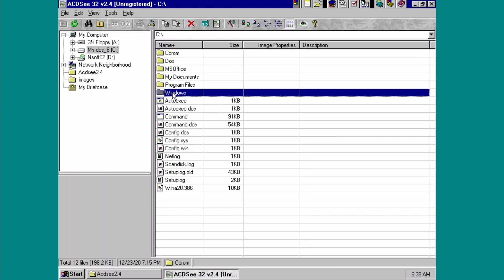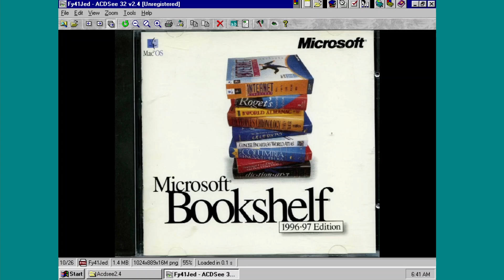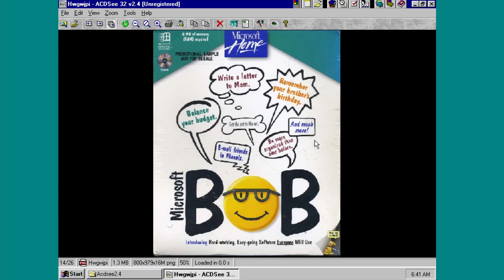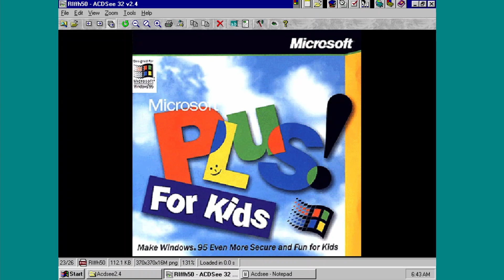Windows95 - ACDSee 32 v2.4 install and Play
ACDSee is an image organizer, viewer, and image editor program for Windows, macOS and iOS. It was originally distributed as a 16-bit application for Windows 3.0 and later supplanted by a 32-bit version for Windows 95.
00:00 Installation
00:26 Check some Microsoft software CD covers using ACDSee.